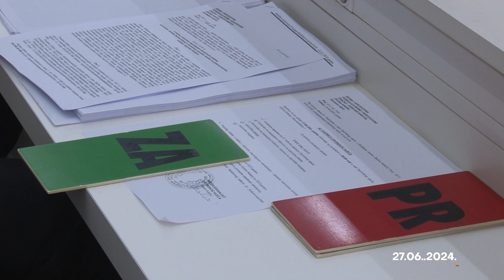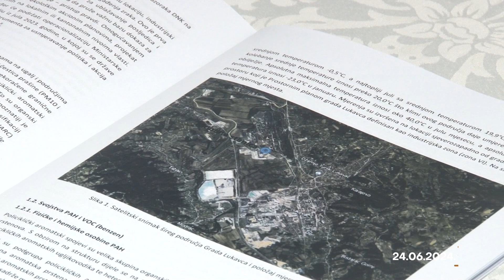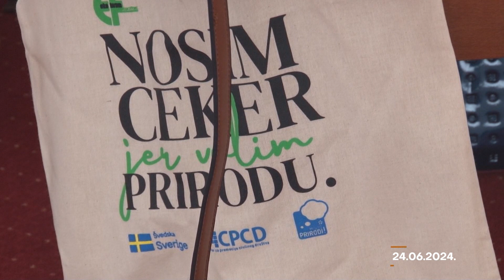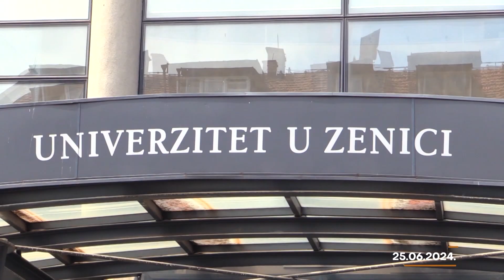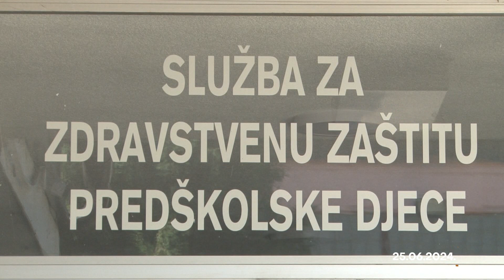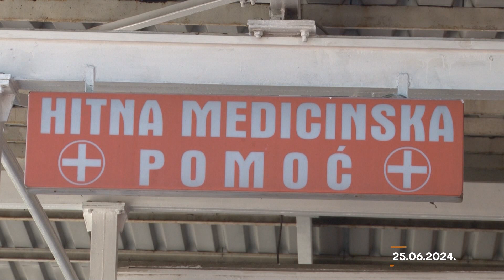Info IC 30 06 2024